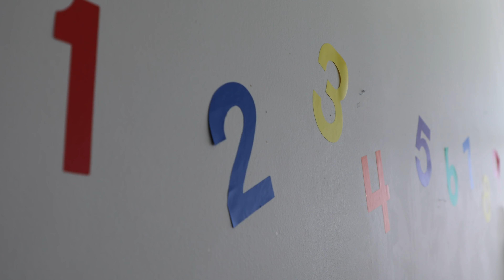Ray of Hope Awardee | September 2024